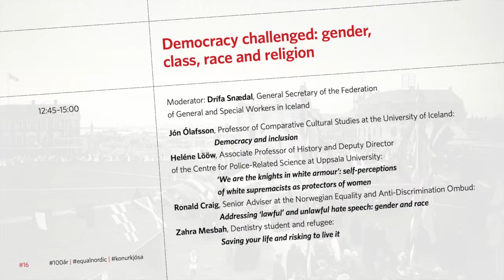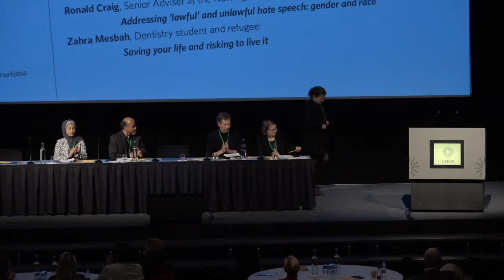100 ár: Democracy challenged - Heléne Lööw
100 years of Women’s Civil Rights. International Conference Celebrating the Centenary of Women’s Suffrage in Iceland, October 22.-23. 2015.

Day one: Democracy in the Nordic countries - Democracy challenged: gender, class, race and religion.

Moderator: Drífa Snædal, General Secretary of the Federation of General and Special Workers in Iceland.

Heléne Lööw, Associate Professor of History and Deputy Director of the Centre for Police-Related Science at Uppsala University: “‘We are the knights in white armour': self-perceptions of white supremacists as protectors of women”.

Borgaraleg réttindi kvenna í 100 ár. Alþjóðleg ráðstefna í tilefni af aldarafmæli kosningaréttar kvenna, 22.-23. október 2015.

Fyrri dagur: Lýðræði á Norðurlöndunum - Lýðræðið kallar: Kyn, stétt, uppruni og trúarbrögð.

Málstofustjóri: Drífa Snædal, framkvæmdastjóri Starfsgreinasambands Íslands.

Heléne Lööw, dósent í sagnfræði og aðstoðarforstöðumaður Rannsóknastofnunar um löggæslumál við Háskólann í Uppsölum: „Við erum hvítklæddu riddararinir: Upplifun hvítra öfgamanna af sjálfum sér sem verndurum kvenna“.